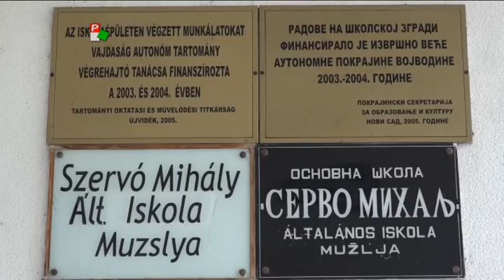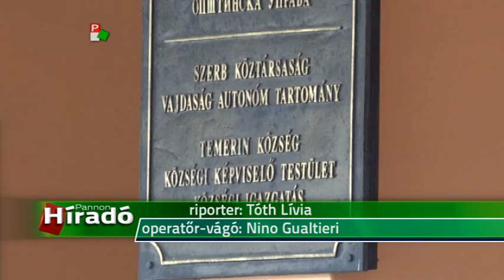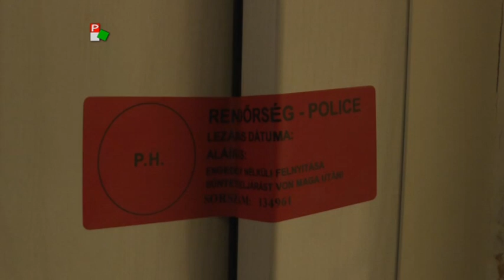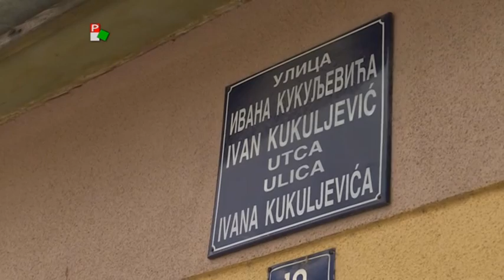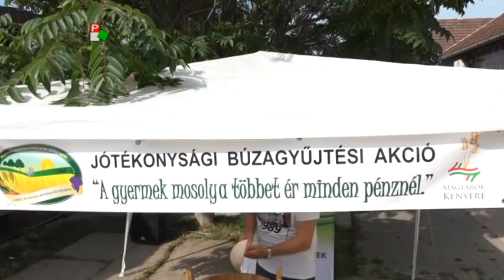Híradó - 2018.06.26. 20:00H